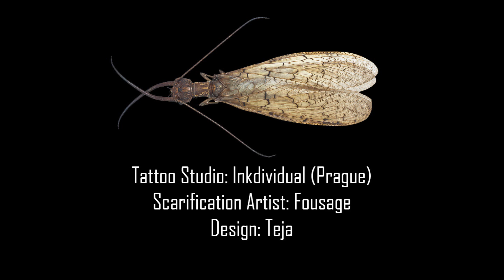Eastern Dobsonfly Scarification Process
Tattoo Studio: Inkdividual (Prague)
Scarification Artist: Fousage
Design: Teja
Video: Morbivod